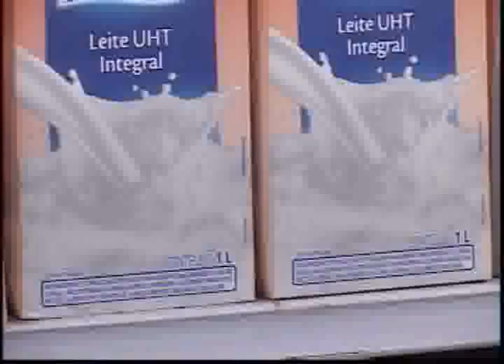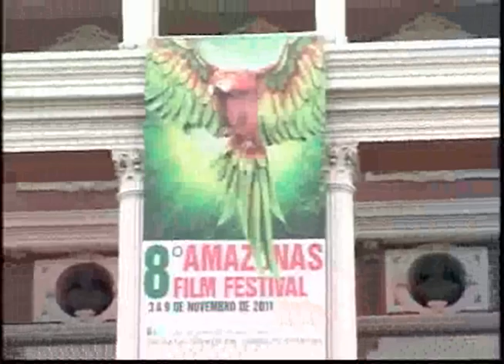Band Cidade 03 11 11 2º Bloco